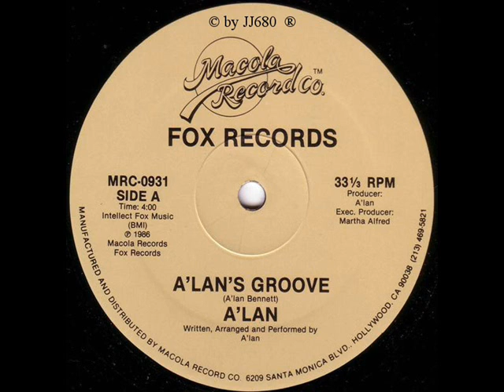A'lan "The Fox Bennet" - A'lans Groove '86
Electro Rap 1986